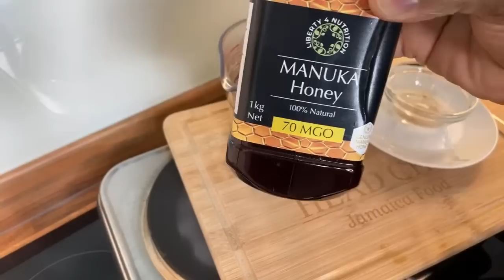Drink 1 Cup will clean up mucus and, chest and lungs | Chef Ricardo Cooking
Lemons are high in vitamin C, fiber, and various beneficial plant compounds. These nutrients are responsible for several health benefits.

 and, chest and lungs | Chef Ricardo Cooking